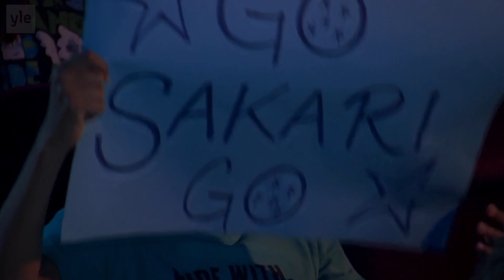Uusi Päivä - Tuija ja Jimi 4 | Peetu muuttaa pois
En omista videosta mitään, tekijänoikeudet kuuluvat yle areenalle ja Uusi päivälle!

JAKSOT: 177 | 182 | 189 | 183